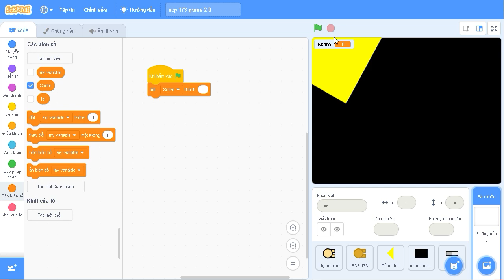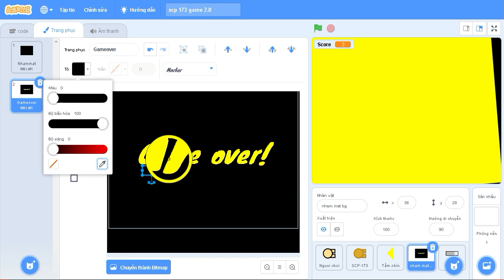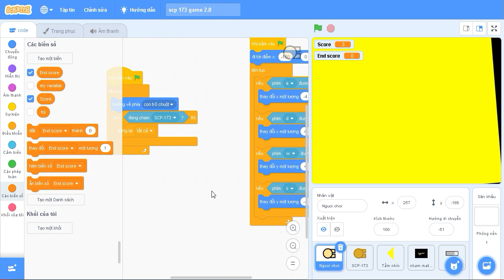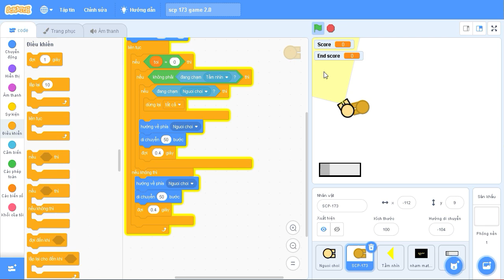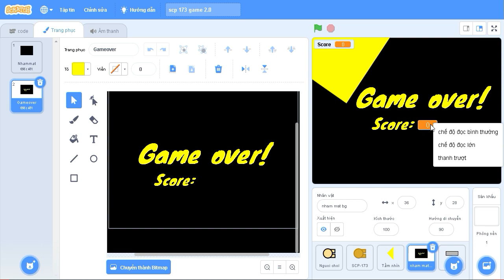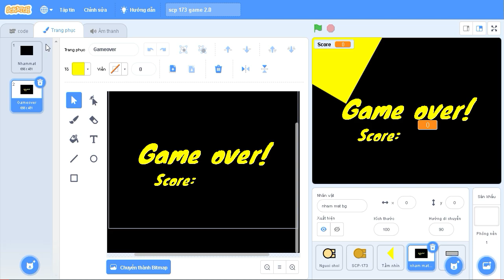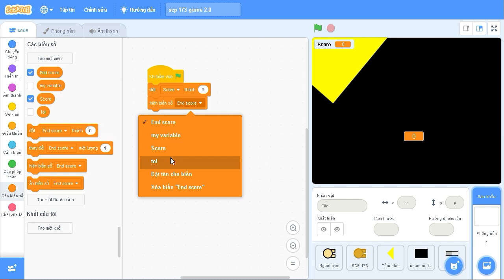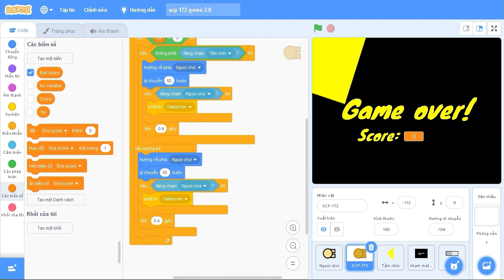Tự học Scratch: Cách làm ra một trò chơi SCP trên Scratch! | Phần 3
| TAGS |
SCRATCH 3.0
TỰ HỌC SCRATCH 3.0
SCRATCH CƠ BẢN
KIẾN THỨC
LẬP TRÌNH
ĐẶNG KỲ ANH
KỲ ANH
SCP GAME
SCRATCH GAME
Lập trình game trên Scratch
| TAGS |